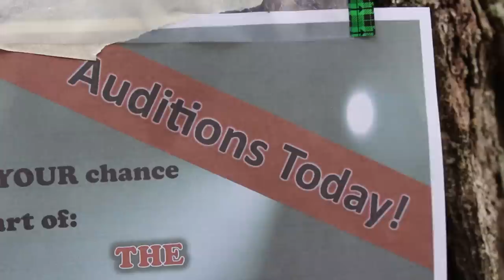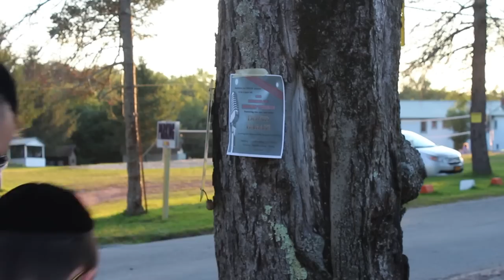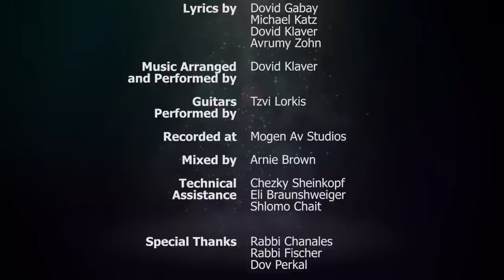Camp Mogen Av & Dovid Gabay - Ani Ani [Official Music Video]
Produced, composed, and performed by the campers and staff of Camp Mogen Avraham with DOVID GABAY - Summer 2014

CREDITS:
Written and Directed by Yoel Chanales / Michael Katz / Eliezer Kaye / Dovid Klaver / Meir Peikes / Sruly Peikes
Filmed and Edited by Sruly Peikes
Composed by Dovid Klaver / Avraham Friedler
Lyrics by Dovid Gabay / Michael Katz / Dovid Klaver / Avrumy Zohn
Music Arranged and Performed by Dovid Klaver / Tzvi Lorkis
Recorded at Mogen Av Studios
Mixed by Arnie Brown